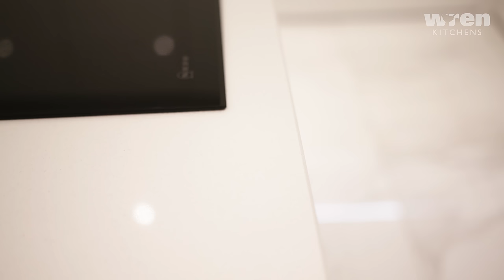Wren Kitchens: Celebrity Kitchen - Megan McKenna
Singer and TV personality Megan McKenna enjoyed working with us to create her luxurious kitchen. Megan opted for our Milano Contour range creating a glamorous contemporary look

Like our kitchens?